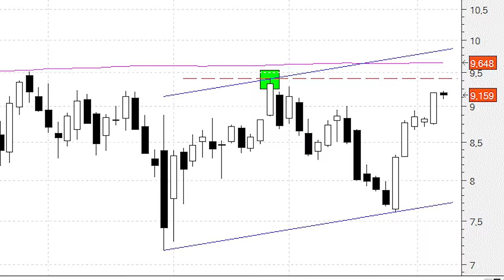¿Qué tiene que suceder para que Telefónica despierte de una vez por todas?